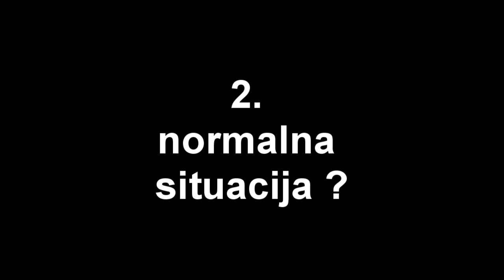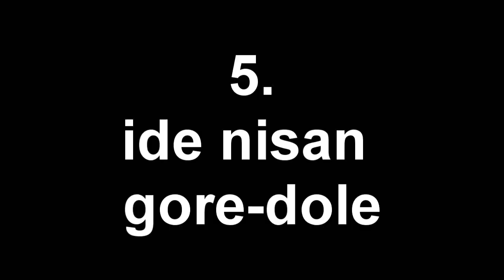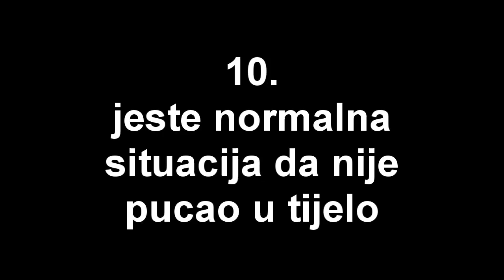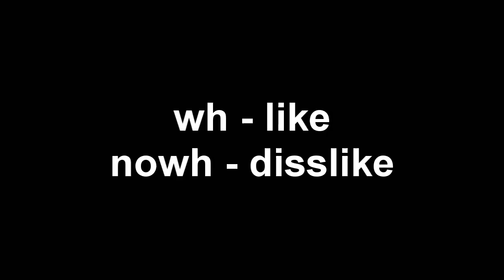Amar 'iskrich' Iskrić busted w/aim/scripts